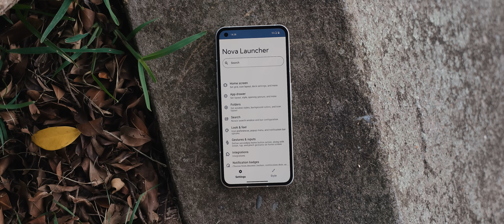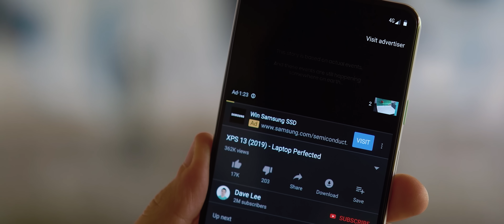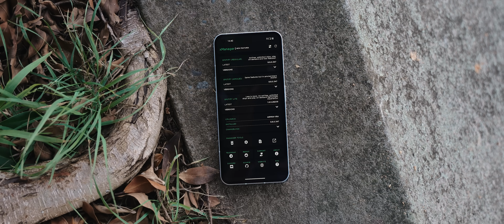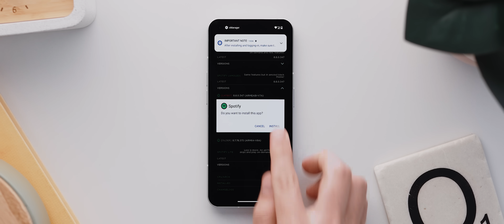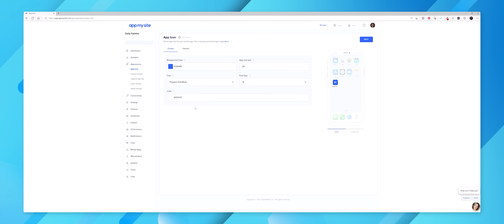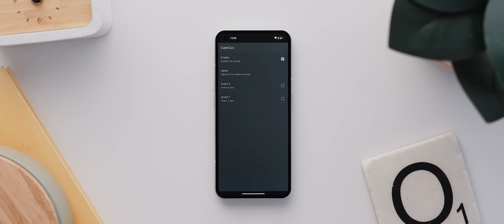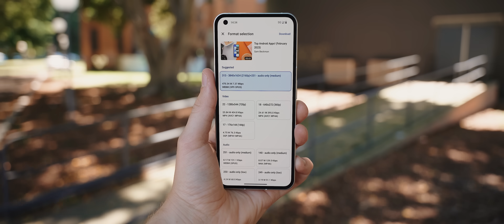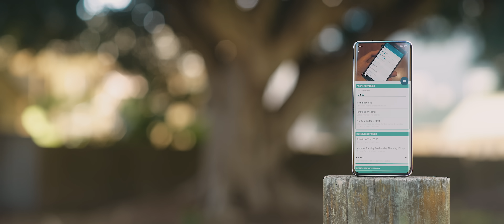10 HIDDEN Apps NOT Available on the Play Store!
We are BACK with a brand new video showcasing 10 amazing applications that (for one reason or another) are NOT found on the Google Play Store!

Time-stamps:
00:00 - Introduction
00:41 - Nova Launcher Version 8
01:59 - AdSkip
02:53 - ReVanced Manager
03:41 - XManager
04:35  Room
05:22 - AppMySite
06:37 - Anything to PiP
07:27 - CamCov
08:01 - Private Location
08:38 - Seal
09:26 - Volume Scheduler Pro
10:06 - More Secret Apps
10:42  Outro